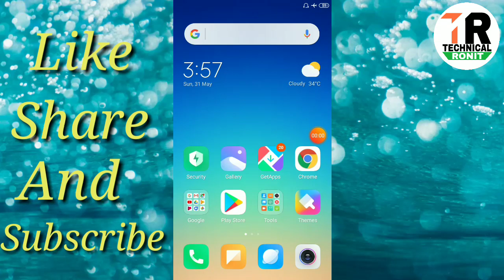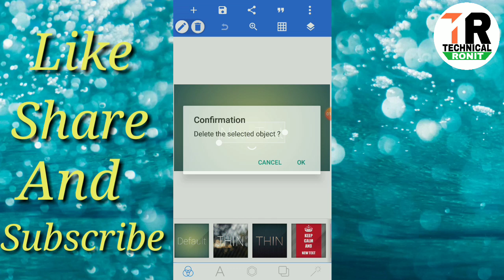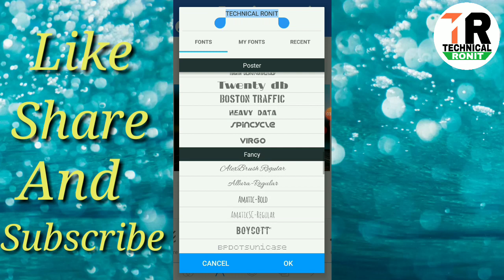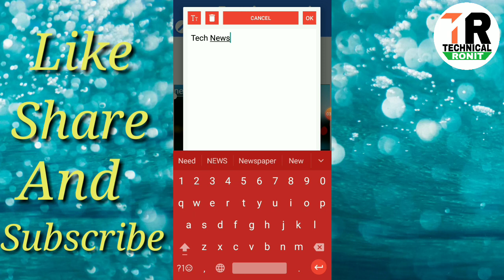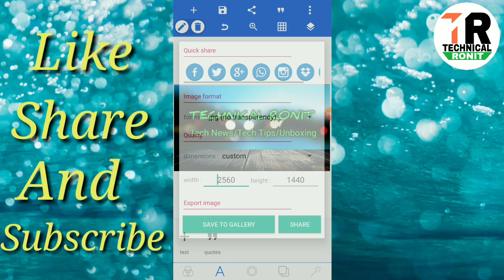How To Make A Profesional Banner For Youtube Channel In Hindi || Apne Mobile Se Professional Banner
How to make a professional banner for youtube channel in hindi || Apne mobile se professional banner kaise banaye..

Hello friends, aajke is video me maine   bataya hai ki How to make a professional banner for youtube channel. ( Apne mobile se professional banner kaise banate hai )...

Your Quaries :-
how to make professional banner
apne mobile se professional banner kaise banaye
banner banane ka sahi tarika
youtube banner kaise banate hai